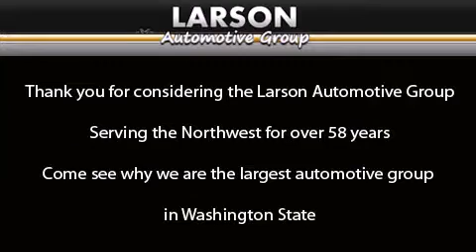2015 Nissan Versa Puyallup WA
We've been honored to serve the Puyallup WA area , we promise that your experience at our dealership will exceed your expectations ! Year : 2015 Make : Nissan Model : Versa Engine : 1.6L 4Cyl Trans . : Automatic Exterior : Amethyst Gry Interior : Char Cloth Stock : 821901 Larson Auto Group 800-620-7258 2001 N Meridian Puyallup , WA 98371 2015 Nissan Versa Puyallup WA